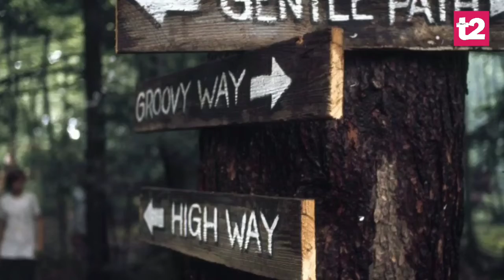Woodstock 1969 ended on August 18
The summer of peace, love and music